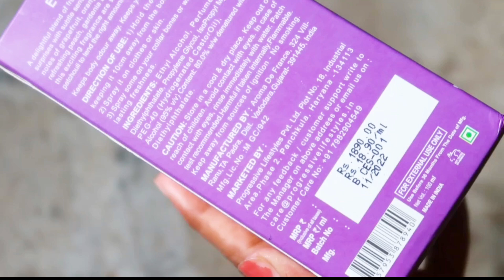Unboxing Carlton London Escape Perfume/ Best fruity fragrance for women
Carlton London blush,
Carlton London Escape,
Carlton London muse,
Carlton London incense perfume,
best man perfume,
body perfume
best body mist
best perfume for men,
Carlton London perfume review

best fragrance for men/women
best luxury fragrance
best gifting perfumes
top perfumes for women
best budget perfumes for women in india,
best perfumes for women 2023,
best long lasting perfumes,
best long lasting perfumes for women,
affordable perfumes for men